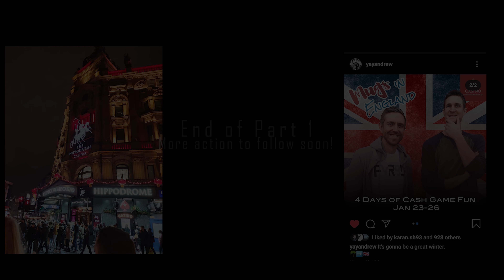Euro trip. A bit of travel and Poker! Part 1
I am back after a break! I talk about what i have been doing the last few days, few sights and sounds from Spain and some poker!